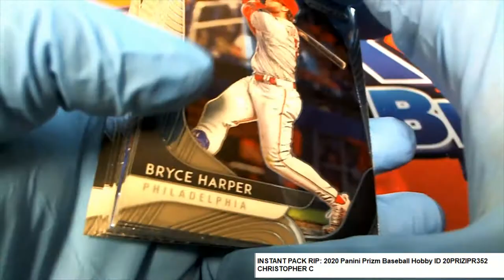2020 Panini Prizm Baseball Chris C's ID 20PRIZIPR352